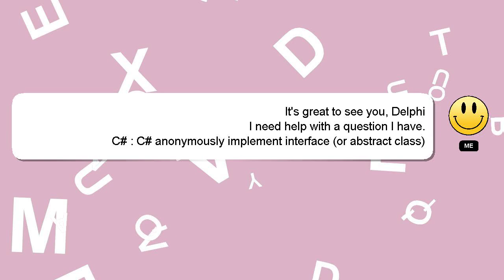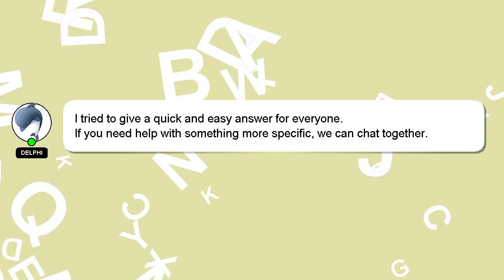C# : C# anonymously implement interface (or abstract class)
class) interface abstract : C# C# anonymously implement (or